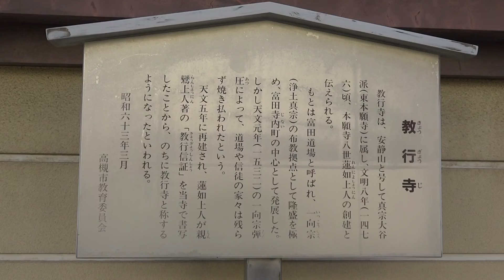高槻市 教行寺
説明　高槻市　教行寺　教行信証